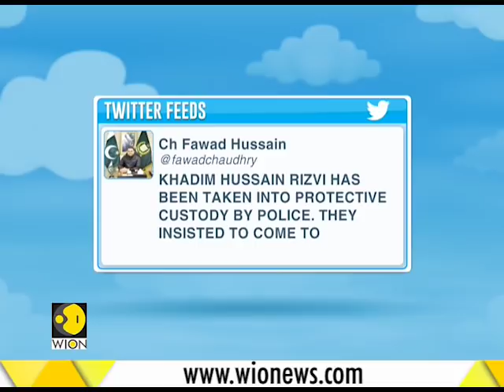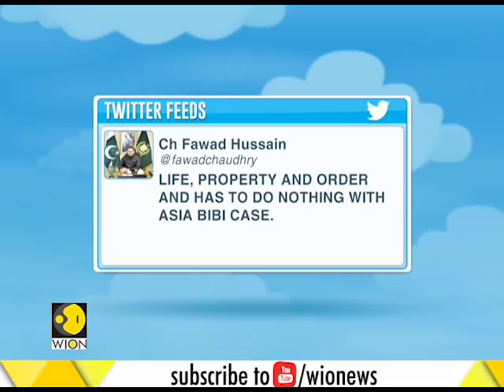Khadim Rizvi arrested for protest call over Asia Bibi's acquittal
Khadim Rizvi has been arrested for protest call over Asia Bibi's acquittal. Watch the video to know more.